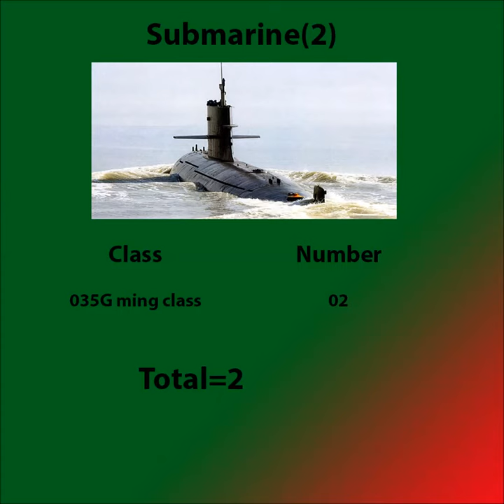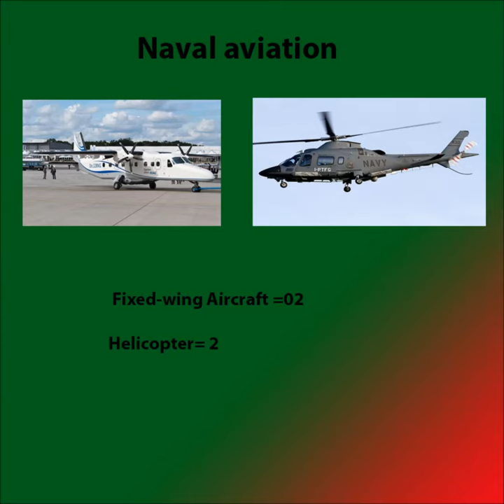Bangladesh Navy Power 2017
BD Navy power 2017 By High Voltage BD